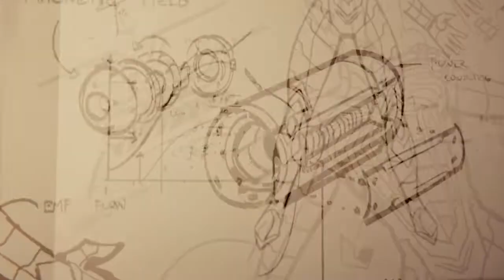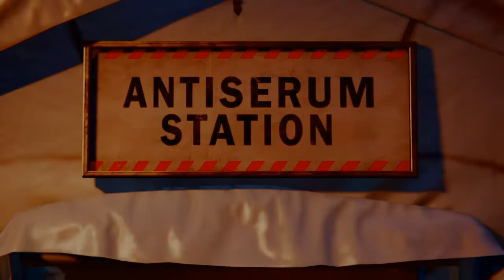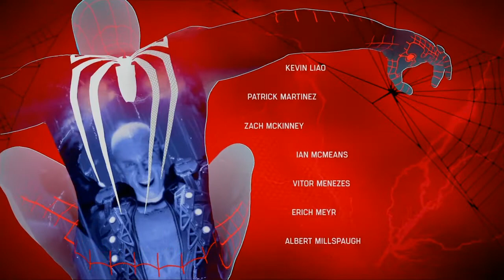Marvel's Spider-Man - Pax in Bello